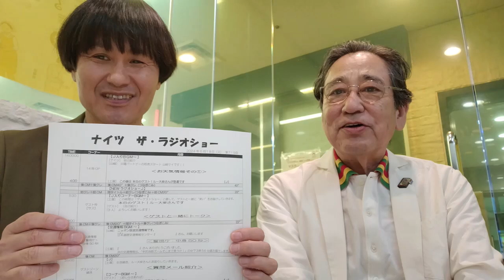ナイツ ザ・ラジオショーに行ってきました！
ナイツさんのラジオにゲスト出演しました！ルー語炸裂！

【 ルー大柴＆キノコ増田出演番組　長崎国際テレビ「よル～じげ」TVer 】

【仮面ライダーBLACK SUN】

ルー大柴所属オフィス｢Carino｣ が運営。